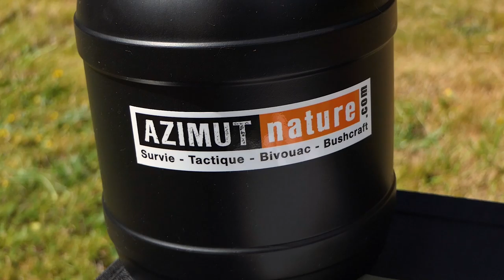Je vous emmène en Tournage!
Aujourd'hui nouvelle vidéo dans laquelle, je vous emmène en tournage, pour vous montrer "Comment je fais mes vidéos"

 Azimut-nature, est un magasin dans lequel vous pouvez vous équiper pour vos futures expéditions (bivouac, randonné) ...

Les caméras:
Lumix fz2000:

Sony a7 2:

micro rode:

le trépied:

La tête fluide:

le moniteur:

Bras magic:

Cage pour caméra:

Sac Tarion:

Dji ronin sc:

Dji mavic pro:

MERCI pour les plus de 10 100 abonnés et pour tous vos commentaires